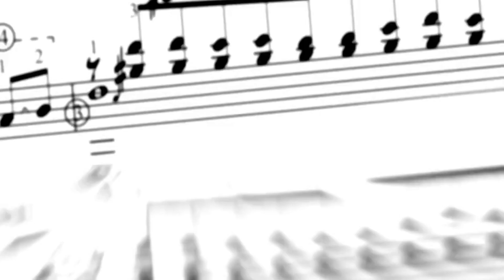Is Time Going By Too Quickly? | Must See!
Welcome to my YouTube channel where I invite you to join me on a journey of discovering the Lord through various forms of creative expression, including music, art, content, free resources, and worship.

My channel is dedicated to providing a space for people of all backgrounds to explore and deepen their understanding of faith through engaging and inspiring content. Whether you're a lifelong believer or just beginning to explore, I believe that everyone can find something of value here.

Through my videos, you'll have the opportunity to experience the power of Christ through music and art to uplift and inspire, as well as to dive deeper into the teachings of the Bible through informative and thought-provoking content.

My channel is a community, and we welcome you to join us as we explore the beauty and wonder of the Lord.

learn about the lord Jesus, Jesus, bible, god, christianity, christian, faith, holy spirit, Jesus christ, salvation, teaching, christ, truth, heaven, religion, how to know Jesus, what does it mean to know Jesus, worship, church, believe, Bringing Hope Through Prayer, Music, and Faith In God , faith in god in difficult times, help with faith in god, faith and hope in god, how to have unshakeable faith in god, having faith in god, help with faith in god, how to bring back faith in god, having faith in jesus christ, hope and faith in god, faith in god in difficult times, faith and hope in god, struggling with faith in god, prayer music